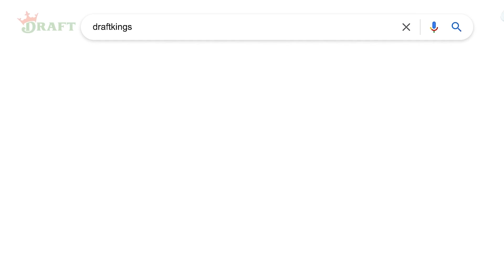Bun B, Arian Foster, Kendrick Perkins & Lil’ Keke Talk Tom Brady, Lebron James & the Music Industry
I AM ATHLETE | Season 3: Episode 17
Brandon Marshall and D.J. Williams welcome Bun B, Arian Foster, Kendrick Perkins and Lil’ Keke to the show as they discuss Tom Brady and Aaron Rodgers, as well as the good, the bad and the ugly when it comes to the music industry.

Arian Foster opens up saying he believes Barry Sanders is the G.O.A.T when it comes to the NFL. The group immediately responds with their opinions starting out with D.J. explaining how Tom Brady is an absolute leader and has the seven rings to back him up. Bun B jokes around and says that D.J. has no idea what kind of battery he is putting in Keke’s back right now since Lil’ Keke is a big Tom Brady fanatic. He says “You’re the energizer bunny right now.”

Brandon asks the group which musical artist is most similar to Tom Brady, as well as Aaron Rodgers. Bun B explains how Tom Brady is most related to Jay Z, while Aaron Rodgers is most similar to Naz. He explains how most new quarterbacks inspire to be Tom Brady, similar to rapper inspiring to be Jay Z. He says Aaron Rodgers is most similar to Naz because he doesn’t love the spotlight and then he goes back in the shadows when he’s off the field.

Bun B shifts the conversation forward and talks about how easy it is nowadays to get your music to the consumers. He explains how Jay Z used the rap to perpetuate other business details that made him a billionaire. The same thing happened to P Diddy. Bun B says that most people would rather be famous, than be rich. Brandon laughs and says that they might need to break down this show and turn it into a Part 2.

1-800-GAMBLER (IL/IN/MI/NJ/PA/WV/WY), 1-800-NEXT STEP (AZ), 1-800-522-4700 (CO/NH), 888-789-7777/ (CT), 1-800-BETS OFF (IA), 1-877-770-STOP (7867) (LA), visit OPGR.org (OR), call/text TN REDLINE 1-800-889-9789 (TN), or 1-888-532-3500 (VA).
21+ (18+ NH/WY).

Physically present in AZ/CO/CT/IL/IN/IA/LA/MI/NH/NJ/NY/OR/PA/TN/VA/WV/WY only. Min $5 deposit. Min. $5 wager. Winnings paid out in the form of seven (7) $40 free bets. New customers only.